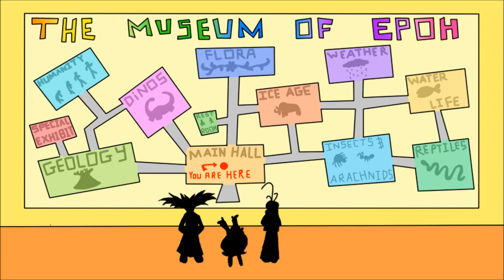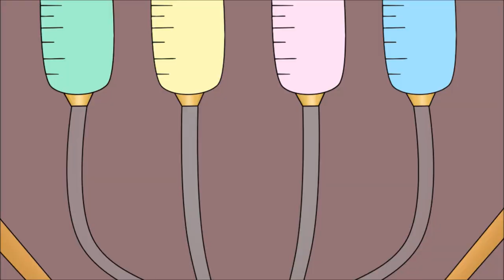Tales of Epoh - Episode One - The Floozle Bird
Synopsis: Sheldon gets a visit from his friends, Edison and Aggie, while in the hospital with a broken leg.  But once they arrive he accuses them of being the cause of his injury, a claim they vehemently deny!  What really happened?  Who's really to blame?  Well, whatever the truth is, it might involve a certain giant bird.

Credits

"Bittersweet" by Kevin
MacLeod

"Black Vortex" by Kevin
MacLeod

"Glitter Blast" by Kevin
MacLeod

"NewsSting" by Kevin
MacLeod

"Take a Chance" by Kevin
MacLeod

"The Curtain Rises" by Kevin
MacLeod

"The House of Leaves" by

"There It Is" by Kevin
MacLeod